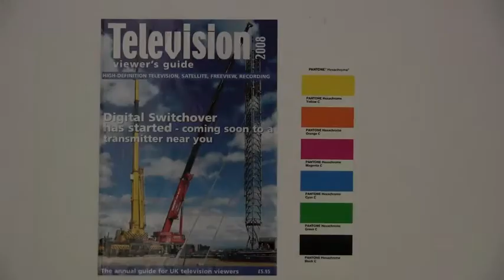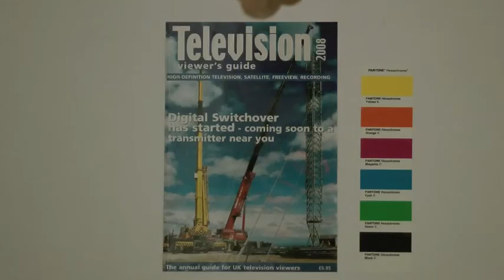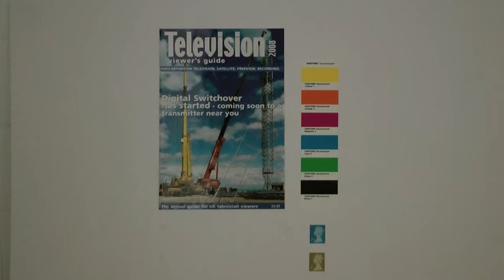Panasonic HDC TM900 fan noise test and review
The Panasonic HDC-TM900 is tested alongside the Canon Legria HFM41. Both HD camcorders were tested in a quiet environment to see whether the new Panasonic HDC-TM900 suffers from a noisy fan that is picked up on the internal microphone. The Panasonic HDC-TM700 suffers from this problem and I had hoped that Panasonic would have sorted it out on the HDC-TM900.
We also tested the Panasonic TM900 with an Audio-Technica Lavalier tie microphone. We found the fan to be too noisy for recording in quiet environments.
However, if you can ignore or work-around the fan noise don't let this put you off what is an otherwise excellent camcorder.